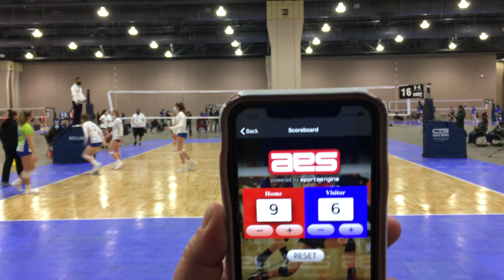NEQ 2 - Pool Play Round 1 - vs. Club Integrity - 2